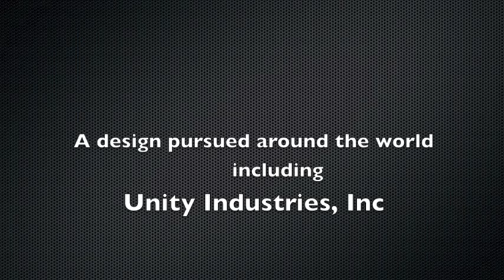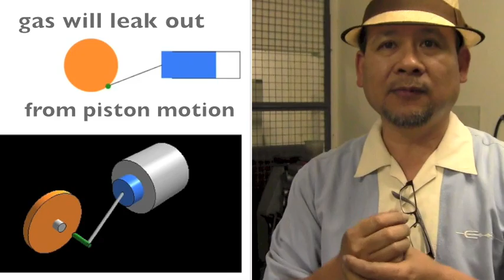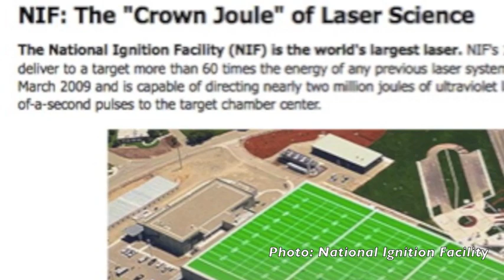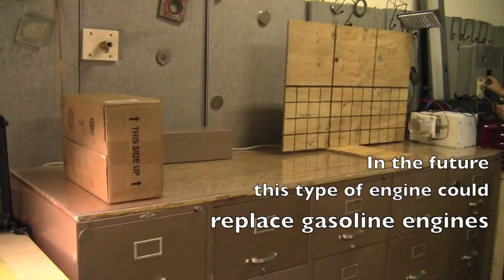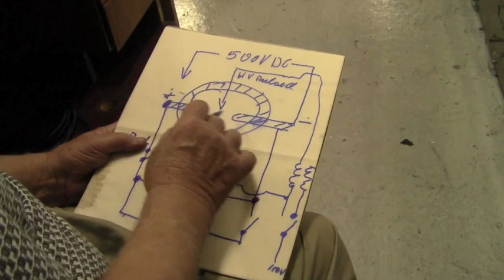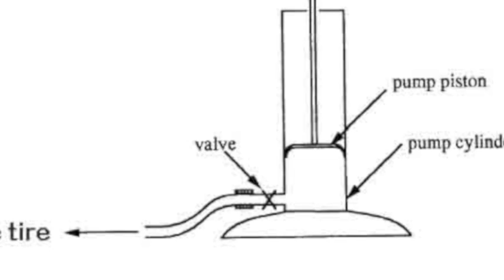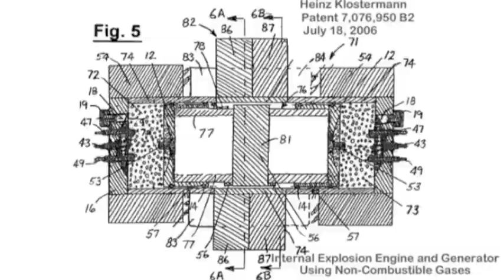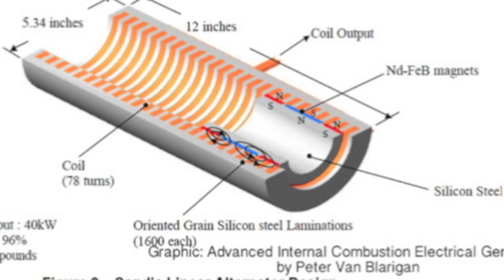Pulser Plasma Engine Core: Recovering the Papp Engine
Inventors Heinz Klostermann and Tamerlane Sanchez demonstrate their Pulser plasma engine core test unit, a design derived from Joseph Papp's Nobel gas engine, but now developed to run on air.